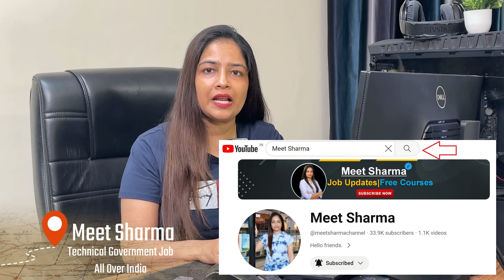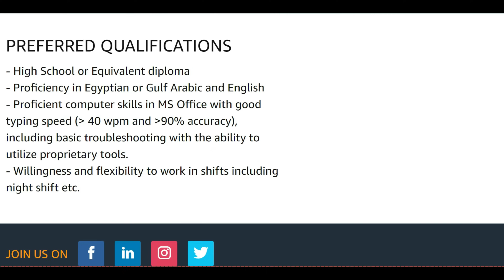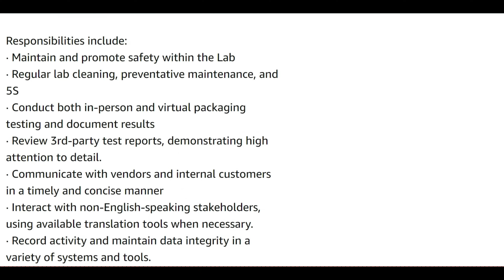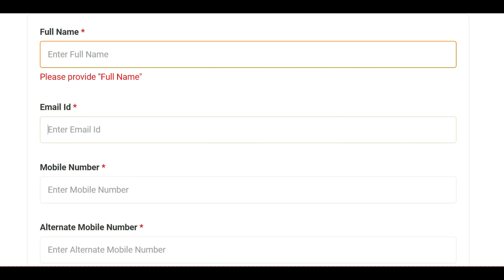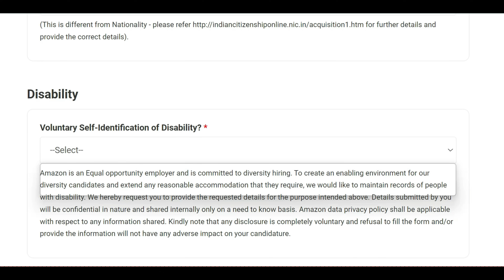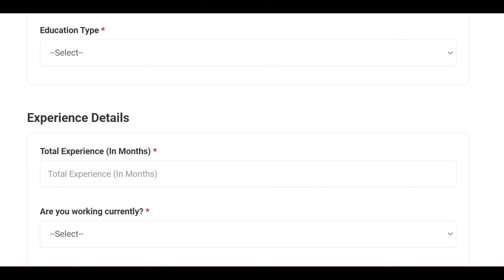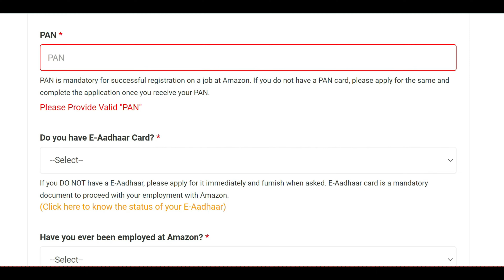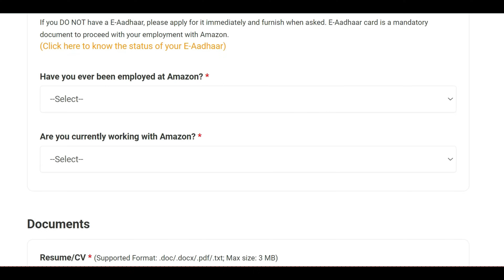Amazon Work From Home Job | Amazon Recruitment 2024 | Amazon Vacancy 2024 | Govt Jobs April 2024